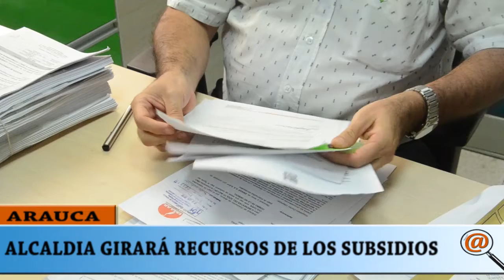EN LOS PRÓXIMOS DÍAS LA ALCALDÍA DE ARAUCA GIRARA LOS DINEROS DE LOS SUBSIDIOS